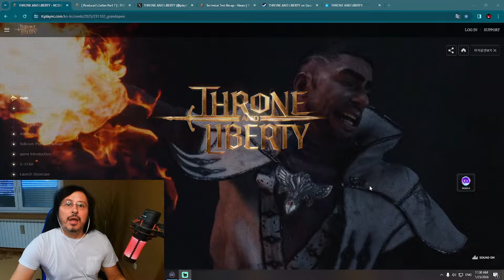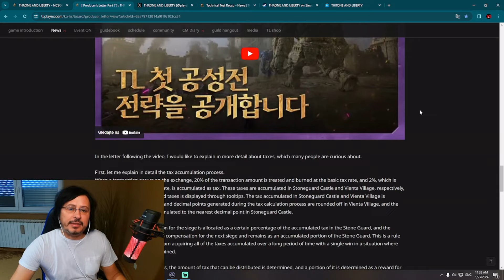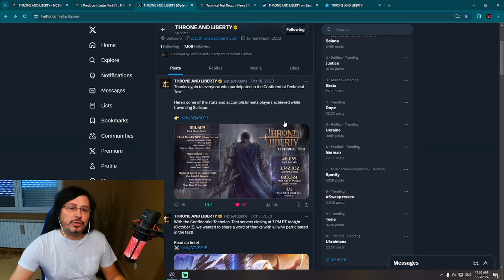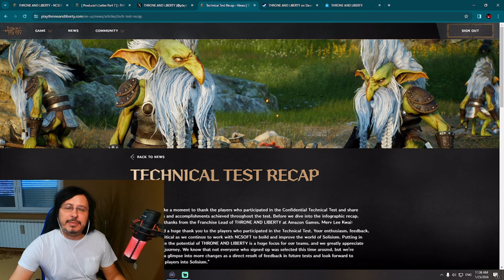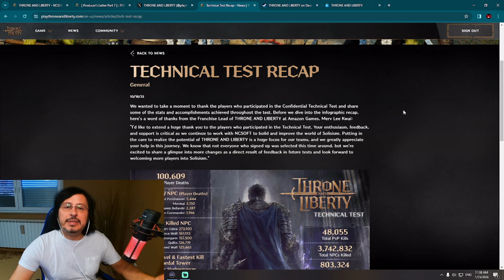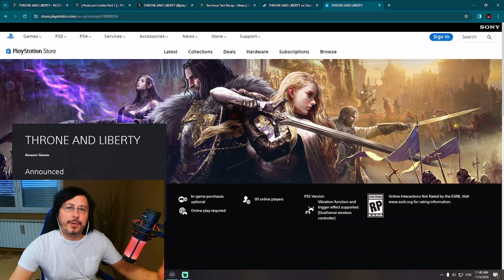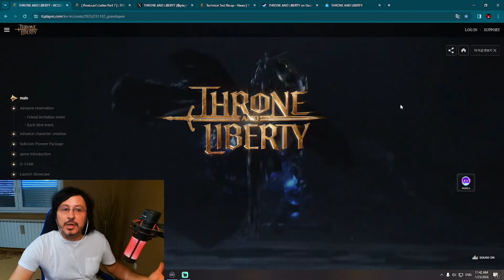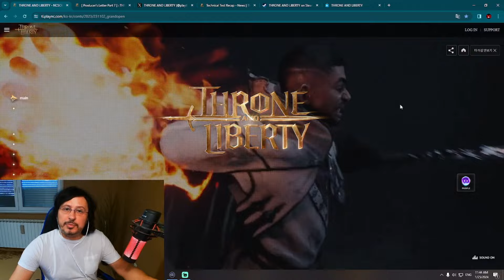Throne and Liberty GLOBAL RELEASE SITUATION - I Am Worried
Throne and Liberty is a new upcoming MMORPG developed by NCSoft for PC, PS5 and Xbox which will be released during 2024 globally.

Big thank you for support to channel members:
67Naga
andrija koscina